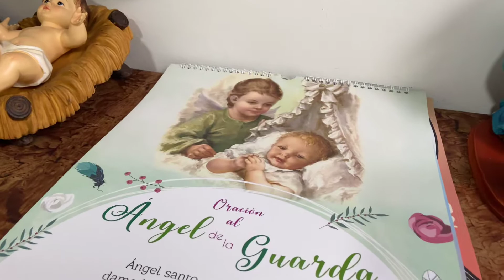Calendarios Grandes Librería Católica Gladys, Popayán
Calendarios Grandes Mariano y de Ángeles
Nos encontramos en la Calle 5 # 3 - 21
Centro Histórico de la Ciudad Blanca